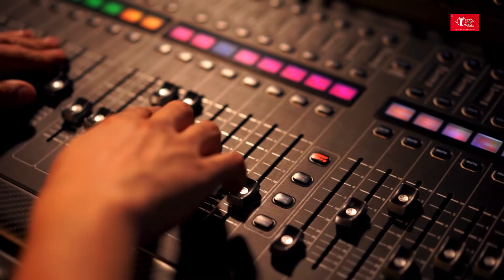Mere Naam Tu | ZERO | Cover Song By Vivek | T-Series StageWorks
EXCLUSIVE RECORDING SESSION: Watch out Talentrack winner Vivek croon to the popular track ' Mere Naam Tu ' from the movie ' Zero ' at T-Series Main Studio .